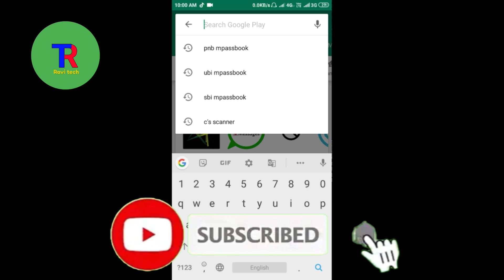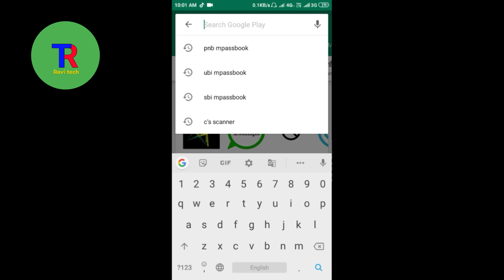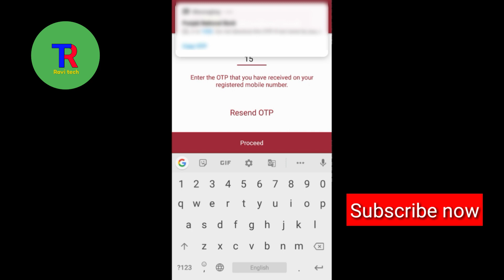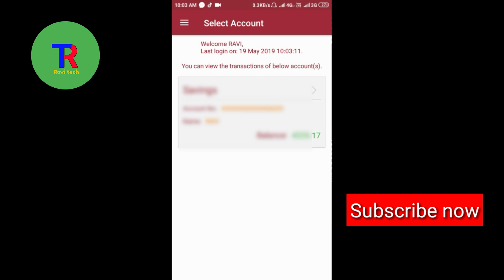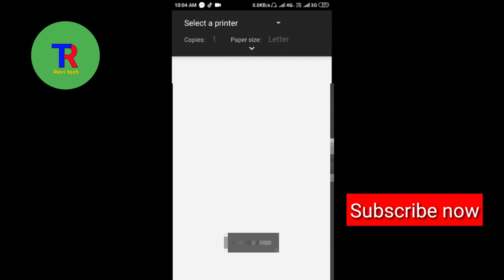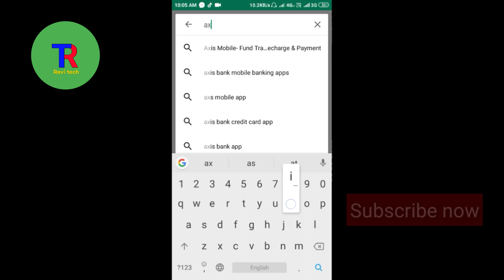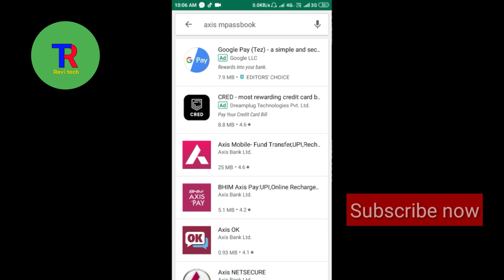Passbook kaise print Kare ।। bank statement print in passbook ।।how to print passbook in mobile।।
नमस्कार दोस्तों आज के इस वीडियो के अंदर हम लोग सीखेंगे पासबुक कैसे पेंट करते हैं तो आप इस वीडियो को कंप्लीट देखिएगा कहीं भी स्क्रिप्ट मत करिएगा क्योंकि यह वीडियो आपके लिए बहुत ही ज्यादा यूज फुल होने वाला है तो प्लीज इस वीडियो कॉल तक देखते रहिएगा स्टार्ट करते हैं आज क्या यह वीडियो दोस्तों अगर आपको अच्छा लगे तो प्लीज इस वीडियो को लाइक शेयर सब्सक्राइब करना ना मिलेगा और नीचे कमेंट कर लीजिएगा।।

thanks.